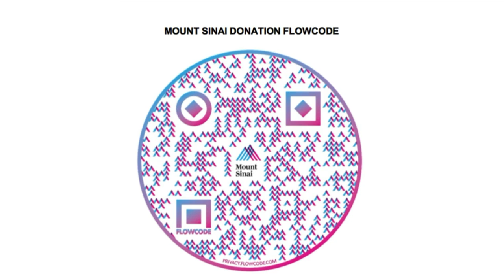Mount Sinai Health System - Hometown Heroes (Laura Bryna)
What an honor it was to put together this video for Mount Sinai Health System, featuring my song "Hometown Heroes". I'm so grateful to those on the frontlines who are sacrificing so much to save lives and protect us against COVID19.

The courageous healthcare workers at Mount Sinai need our support to continue the fight against the coronavirus. If you can give, please consider donating by scanning the code at the end of the video on your phone's camera or by visiting